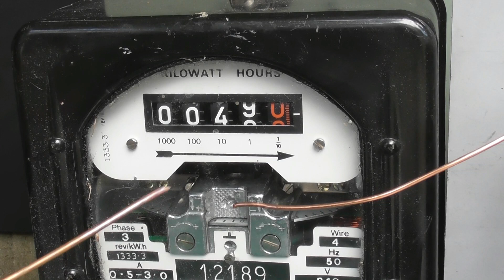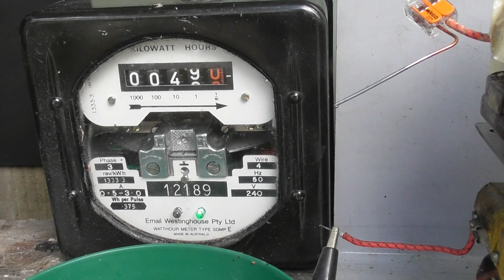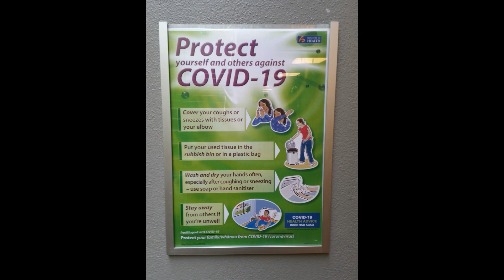4400 Volts 50 Hz 200 VA power supply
Day 1 in COVID-19 lock down

High Voltage Electricity
Always unplug and de-energize devices before touching.

Made this 4.4 kV power supply with current limiting for an AC wasp zapper.
Now I need to get some wasps first.